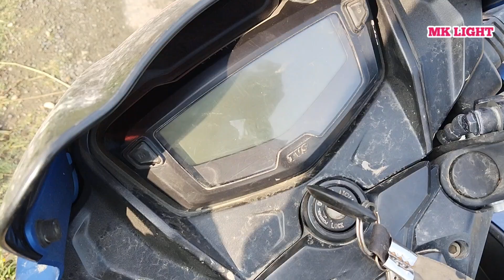Apache Bs6 Self Meter Horn Problem Solution জেনে নিন বিপদে কাজে লাগবে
Apache Bs6 Self Meter Horn Problem Solution